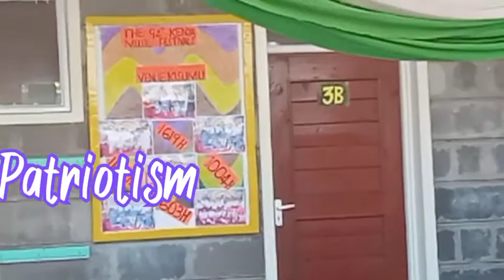FUN DAY highlights || MASHUJAA DAY || CBC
CraterAcademy Competency Based Curriculum CBC Assessment involving parents, teachers and Guests to celebrate Local Patriots and help learners appreciate patriotism. The best way to celebrate Mashujaa Day with Crater Academy Community : Tr Belinda, Tr Emma, Tr Dina